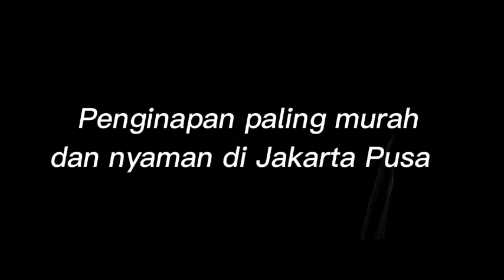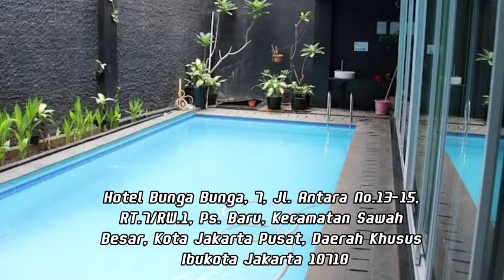Jakarta 👉 Tips Mencari Penginapan yang Murah Saat Liburan ke Jakarta Pusat